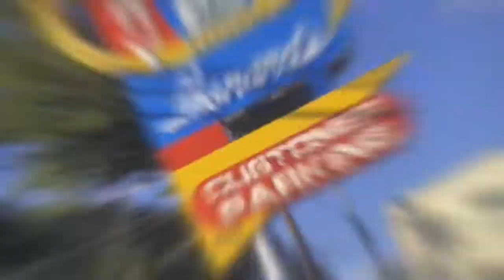Hawaiian Foodie Tour 2.20.18